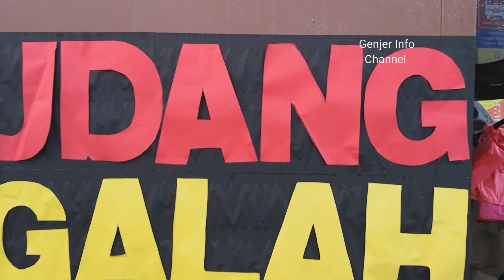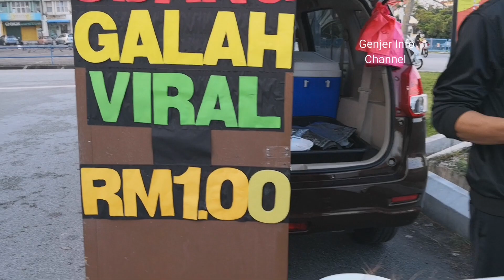VIRAL UDANG GALAH RM1 BIAR BETUL!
Udang RM1 adalah berasal dari Terengganu. Udangnya amat segar dan terbaik.
Harga ditawarkan adalah RM1 untuk setiap ekor menjadikannya amat laris.
Lokasi pasaran seluruh Lembah Klang.